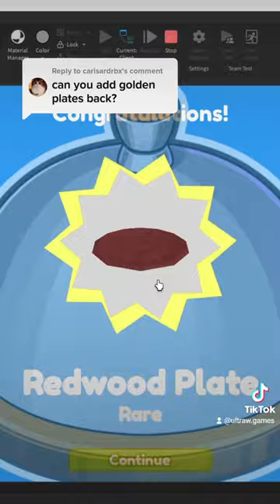Adding rare plates to restaurant tycoon 2 on roblox